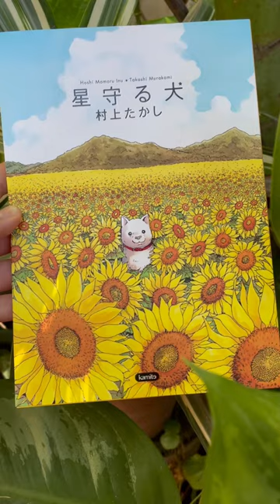El Perro Guardián de las Estrellas - Takashi Murakami 🌻🐶